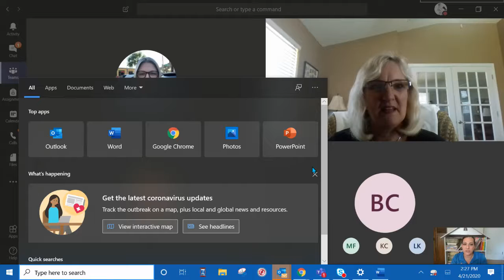With You Wednesdays with Mrs. Hopkins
Join Mrs. Hopkins and some special guests for this week's announcements.